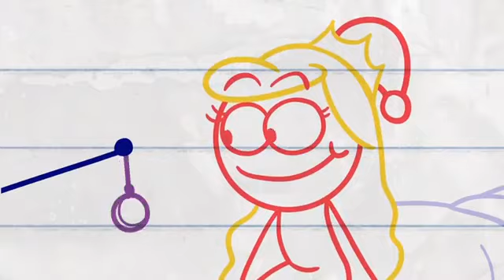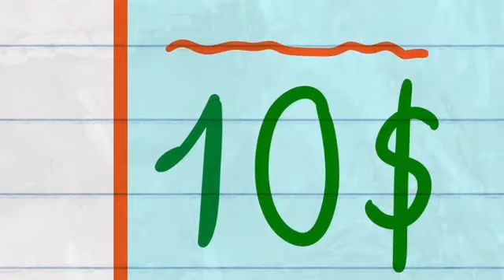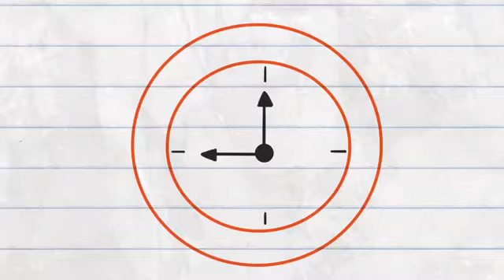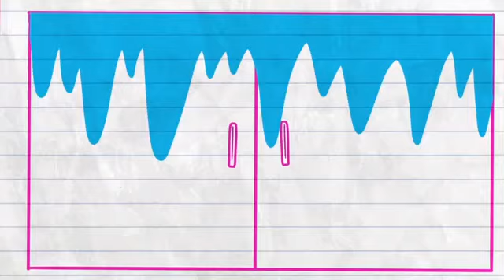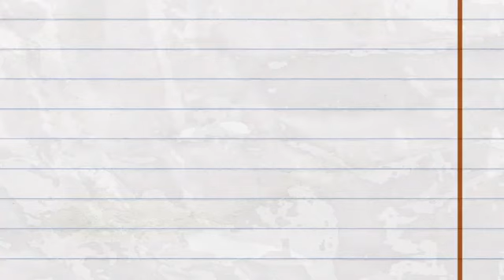Max Fell for Anonymous Hacker Mastermind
Max Fell for Anonymous Hacker Mastermind - Short Animated Cartoons of Funny Moment
Max raised a genius hamster with just cheese and sweet potato, a genius that messed up the whole world wide web.

0:00 Mr.Hamstermind
3:22 The Tradition
5:35 Sleepless Beauty
8:30 The Little Match Boy
11:01 Sheep Hate Wool
13:53 Baking
16:19 Love Was Found
18:34 The Twisted Tale